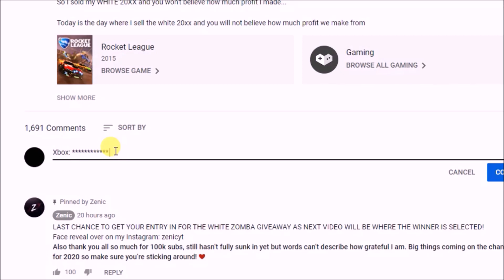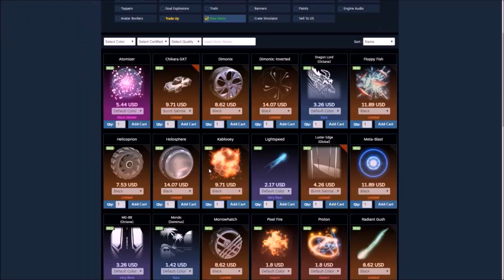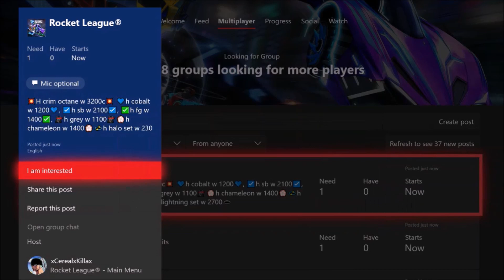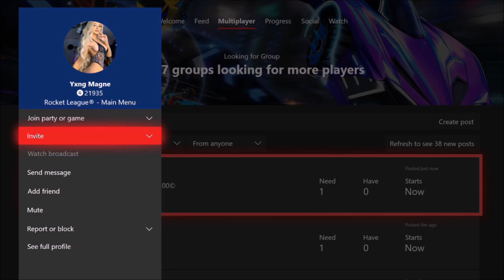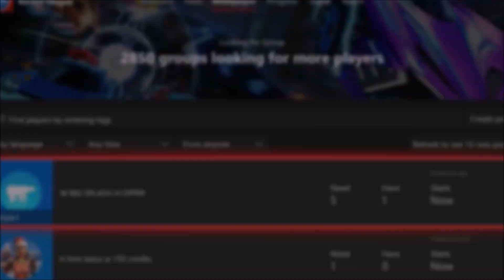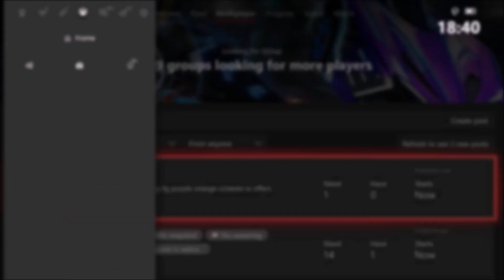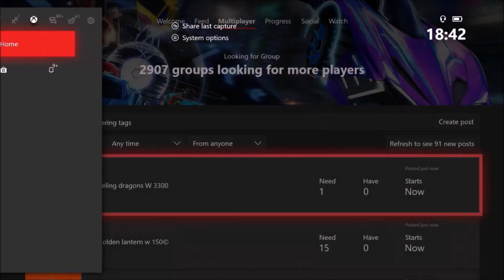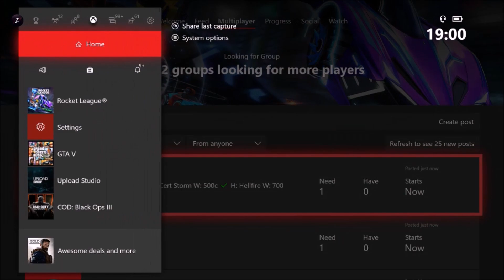I Accepted Every Rocket League Trade For 60 Minutes Straight...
Today we take a huge risk and accept every single trade that pops up for a whole hour straight on Rocket League! You guys crushed the 1,000 LIKES on the last video so let's do the same again if you want another episode!